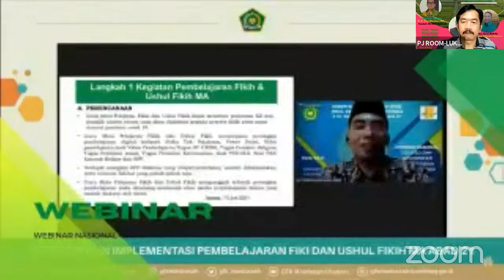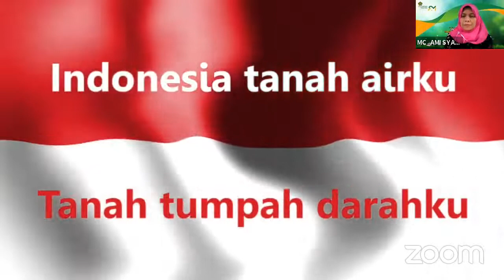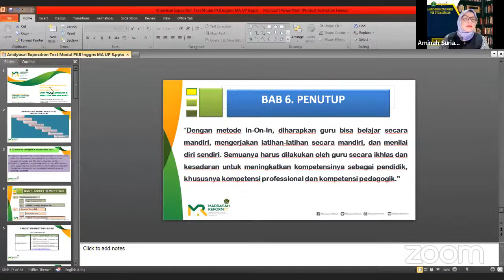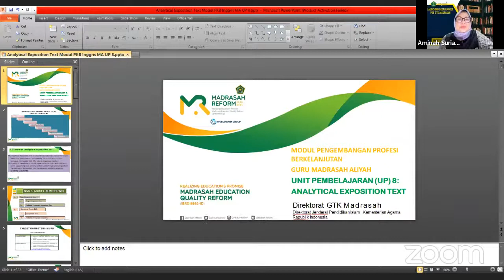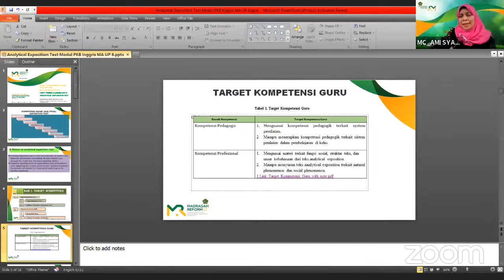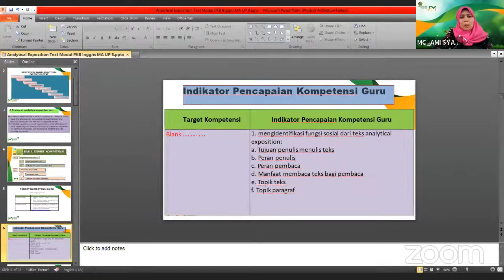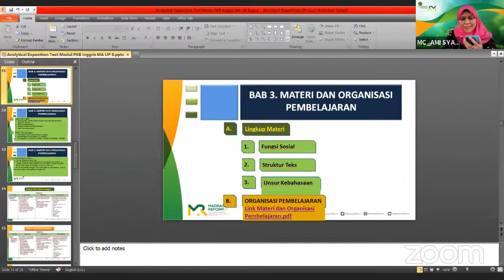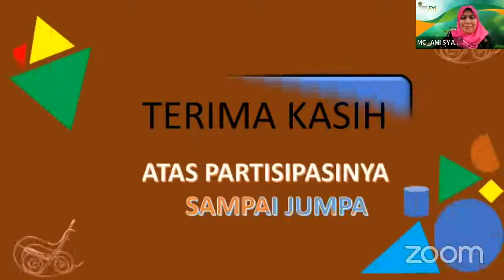[LIVE] BEDAH MODUL PKB MAPEL BAHASA INGGRIS MA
THEMA : ANALYTICAL EXPOSITION